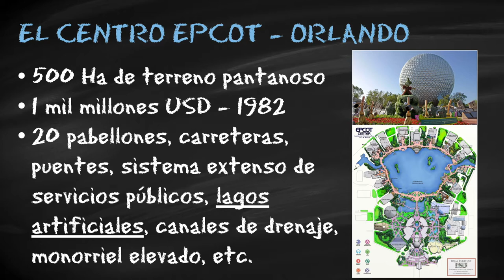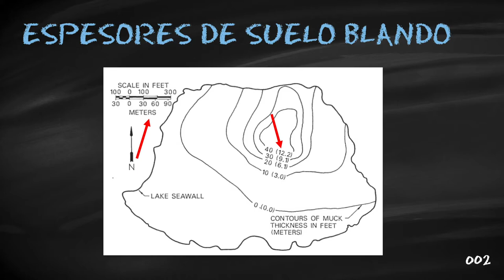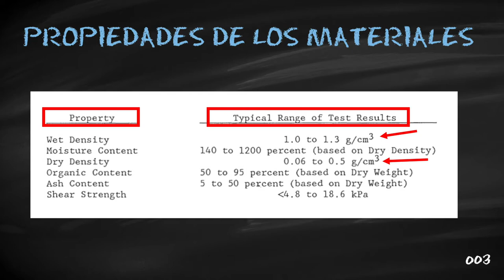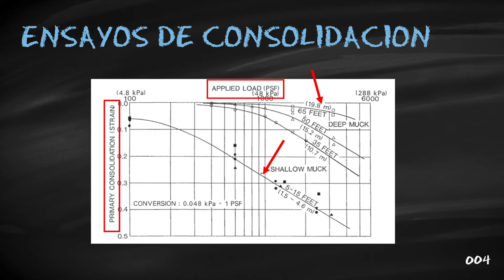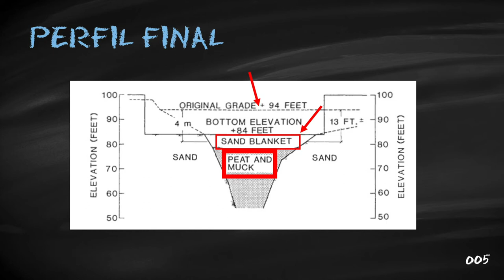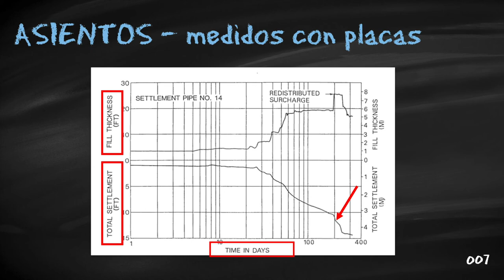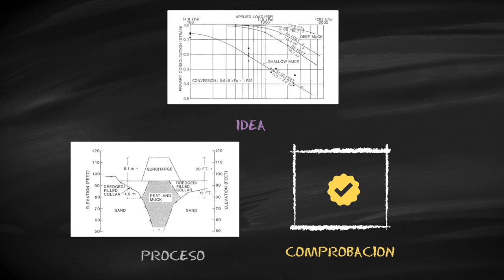GEOTECNIA en EPCOT Center - Mejoramiento de suelos blandos - Consolidación por Pre-carga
GEOTECNIA en EPCOT Center, Walt Disney World, Orlando, Florida.

Presentamos un vídeo en el que se muestra el caso de la estabilización de suelos blandos, con alto contenido de materia orgánica que fue consolidado mediante precarga.

El mejoramiento de suelos mediante pre-carga para consolidación, se desarrolló en el período de un año.

El Centro EPCOT, Walt Disney World, Florida es un proyecto que se desarrollo en 500 Ha de terreno pantanoso. Este proyecto de $ 1 mil millones involucró el diseño y construcción de 20 pabellones, carreteras, puentes, sistema extenso de servicios públicos, lagos artificiales y canales de drenaje y más de 5 millas de monorriel elevado.

Varia áreas con depósitos profundos de suelos orgánicos blandos, fueron desarrolladas por técnicas de llenado y/o sobrecarga que mostramos en este vídeo.

Un buen estudio geotécnico, con sus correspondientes ensayos de laboratorio proporcionaron la información para poder tomar la decisión, aplicando principios de mecánica de suelos.

Puede DESCARGAR

Experience with Development of Peat Deposits at Walt Disney Work, Florida

Dredging Techniques Used to Develop a Man-Madr Lake on a Deep Organic Profile